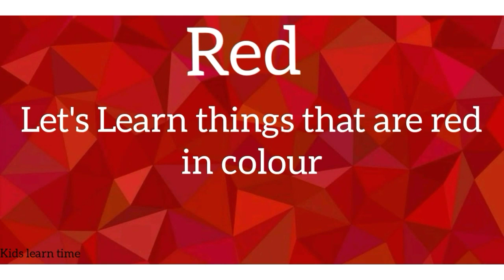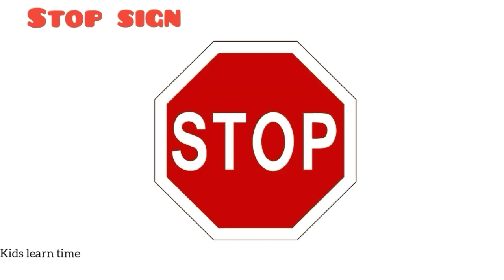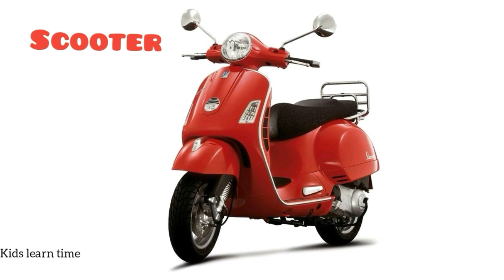Learn colour red | things that are red in colour | colour red for kids & toddler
learn colour red- things that are red in colour- colour red kids and toddler-kids vocabulary.

Thanks for checking out the " KIDS LEARN TIME"